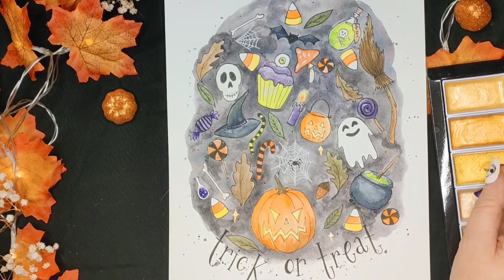Doodle with Me || Trick or Treat theme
Trick or treat inspired watercolour doodles with a bit of story time on the side

FOLLOW ME~

300gsm cold pressed watercolour paper
HB pencil
Eraser
Daniel smith's Moonglow and Paynes Grey
Van Gogh bright watercolour pallet
Kuretake starry colours watercolour pallet
Da Vinci synthetic watercolour brushes size 0 and 6
Tombow Fudenosuke hard tip brush pen
Pigma Micron fine liners sizes 0.5 and 3
Gellyroll white gel pen size 8

Music~
Witch way from here (revisited)
Written and performed by
Seb Clark